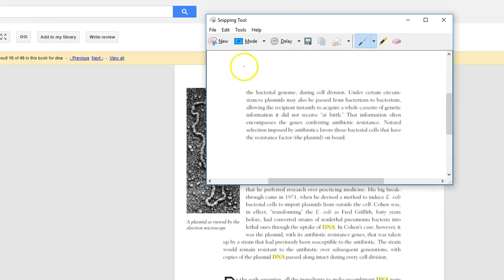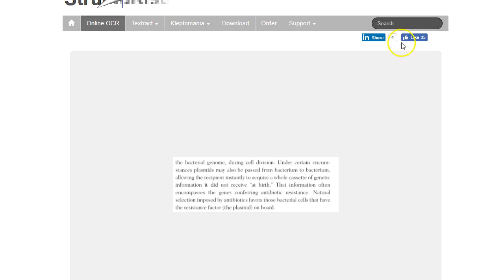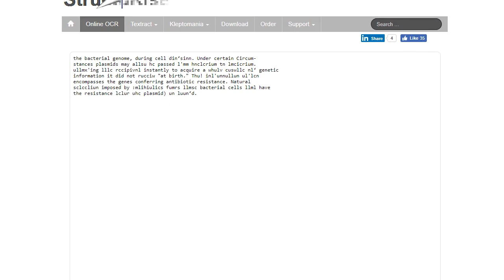How To Convert Image To Text (OCR)